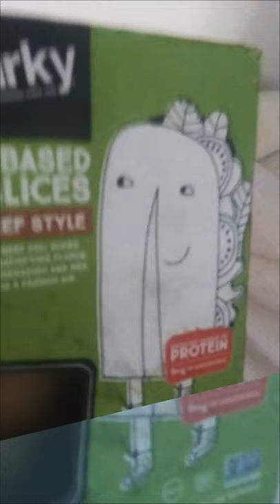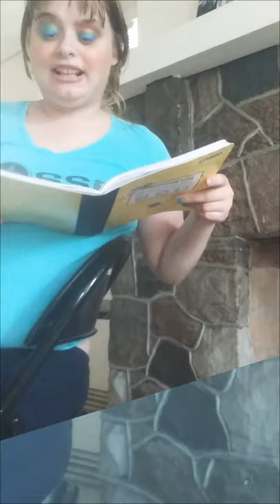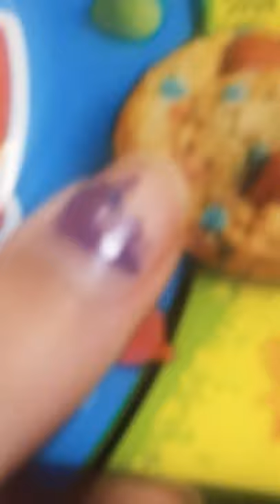Healthy Food for Vegetarian & Pregnancy Craving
Twitter.com/THEREALKATIEXO1

Hey guys. I wanted to make a video on how to healthy as a vegetarian! I got sick a while ago after a family disaster and couldn't cook for myself and eating dine out was too expensive so I had to take my antidepressants and get better.
When I first started eating vegetarian I found Michelle Obama food plate for eating healthy.